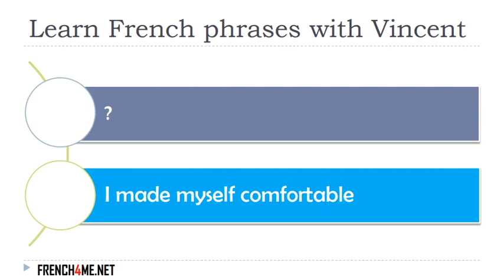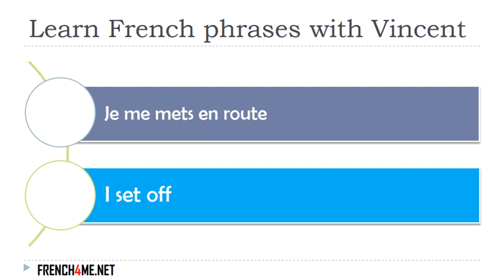Learn French I Exercises I 30 000+ French Phrases I 0387